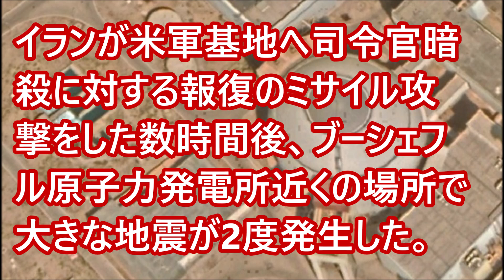イランが米軍を攻撃した数時間後原子力発電所近くで大きな地震が発生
2020年1月7日、イラン政府が、アメリカ軍によるイラン革命防衛隊の司令官の暗殺に対する報復として、米軍基地へミサイル攻撃をした数時間後と、さらにその30分後ブーシェフル原子力発電所近くの同じ場所で地震が発生したようです。震源となった場所では、昨年12月27日にも、マグニチュード5.1の地震が起きていますので、10日くらいの間に、原発のある場所で3度の比較的大きな地震が起きたことになります。現時点では、被害などの報告はないようですが、イランでは従来、マグニチュード5クラスの地震でも大きな被害が出ることが多く、昨年11月にも、マグニチュード5.9の地震で、5人が死亡しています・・・